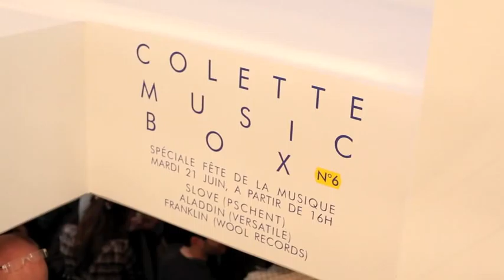colette Music Box :: Fête De La Musique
Music Box#6, Spéciale Fête de la Musique, de 16h à 19h avec en live:
Franklin, Slove, Aladdin
DJ set de la COLETTE TEAM: Twinsmatic, Xavier Manuel VS Florinda Harvey, Alex DJ A
Drink Guest: RICARD et Food Guest: Gontran Cherrier